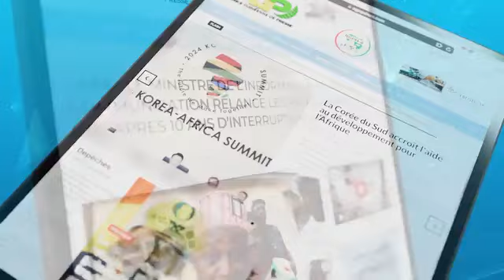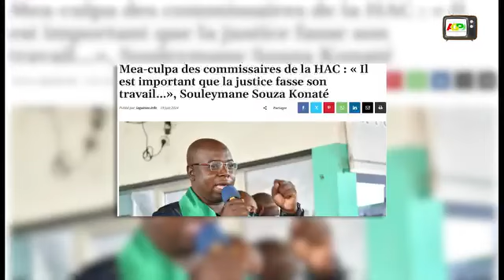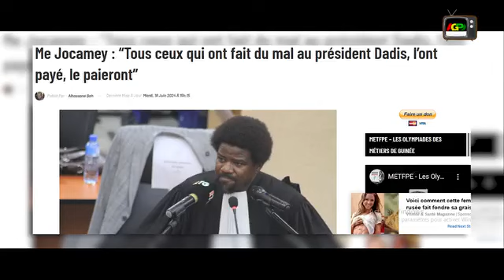LA REVUE DE PRESSE DE L'AGENCE GUINEENNE DE PRESSE DU VENDREDI 21 JUIN 2024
Ministère de l’Information et de la Communication Guinée RTG @followers